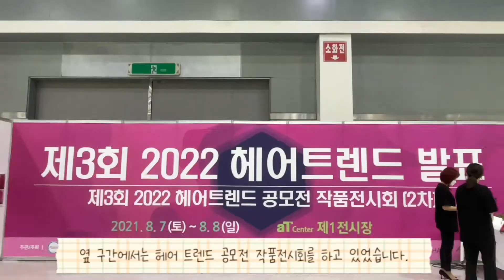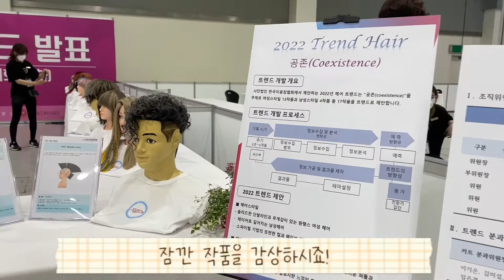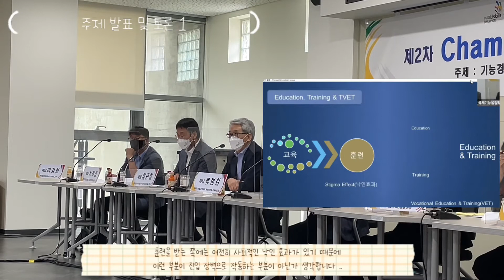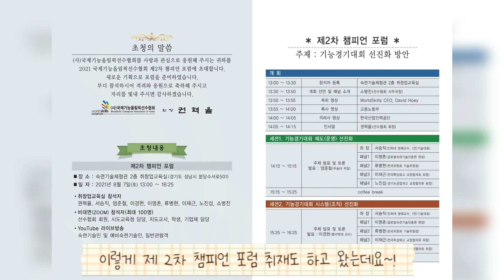[기특한 기자단] 국제기능올림픽 전시회 & 제2차 챔피언포럼 탐방기_한희원 학생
지난 8월 숙련기술과 관련된 행사가 개최되었는데요.
양재AT센터에서 열린 ‘2021 국제기능올림픽선수협회 전시회·기능경기대회’와 한국잡월드에서 진행된 ‘제2차 챔피언포럼’입니다!

기능경기대회와 숙련기술 전시회, 기능경기대회를 주제로 한 회의까지
기특한 기자단 특파원이 생생한 현장의 모습을 담았는데요!

우리 함께 따라가볼까요?